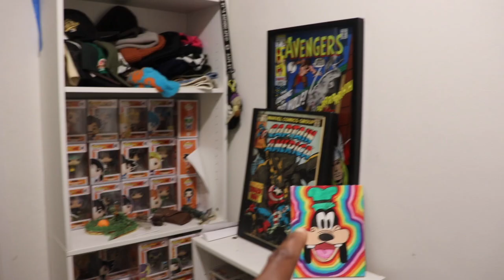AND THIS IS JUST THE INTRO - Ep.1